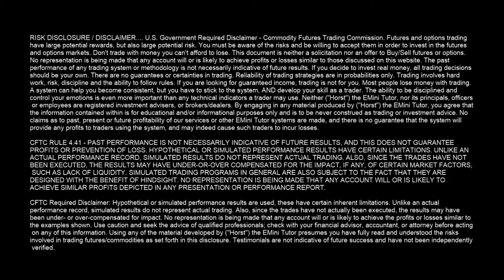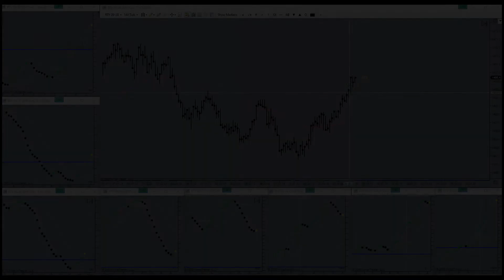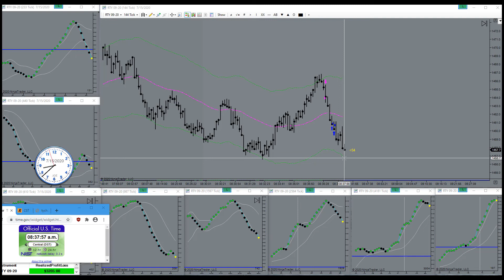Waiting For The Perfect Area For Entry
Waiting For The Perfect Area For Entry. Horst Trades RTY July 15th, 2020. How much time do you spend sitting in front of your computer trading EMini Futures on an average day? Possibly even “trend trading”? Trading all day long is a sign of confusion and imminent near-term account failure.